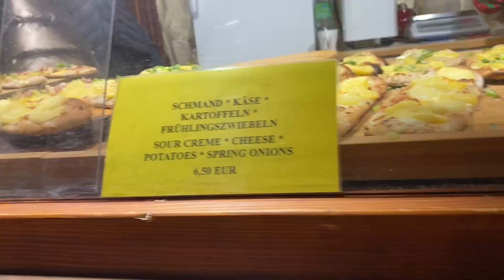Christmas Market Berlin | Berliner Weihnachtszeit | 2021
The Berliner Weihnachtszeit is one of the most diverse Christmas markets in Berlin. Nostalgia seekers, funfair lovers and ice-skating junkies get their money’s worth here.

Opening hours and entrance fees

Date: November 22, 2021 to January 2, 2022
Opening hours: Monday – Friday 12 pm -10 pm, Saturday – Sunday 11 pm -10 pm, Christmas Eve closed, Christmas Day and Boxing Day 11 am - 9 pm
Free admission
the 3G rule applies to this Christmas market

Address: Rathausstraße 15
10178 Berlin